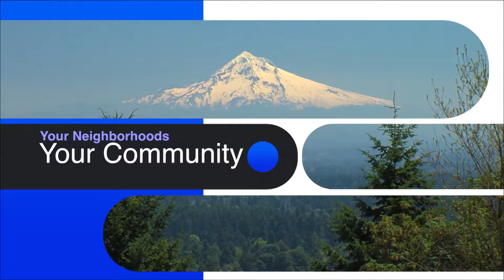Community Hotline 10/12/16 League of Women Voters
The views and opinions expressed in this program are those of the participants, and do not necessarily reflect the official policy or position of MetroEast Community Media.